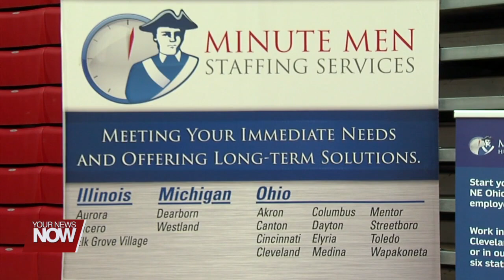Wapakoneta High School holds student career fair